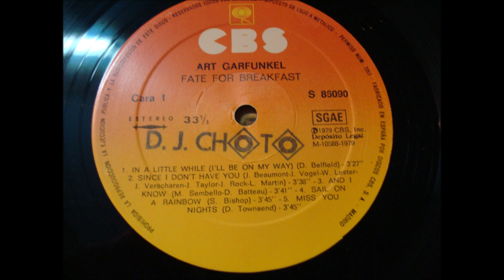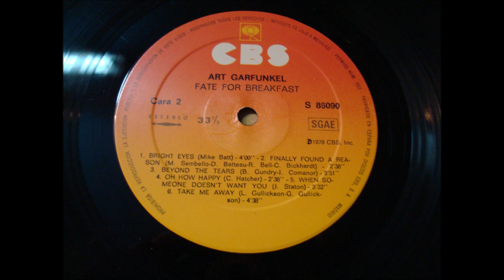ART GARFUNKEL.''FATE FOR BREAKFAST.''.(WHEN SOMEONE DOESN'T WANT YOU.)(12'' LP.)(1979.)